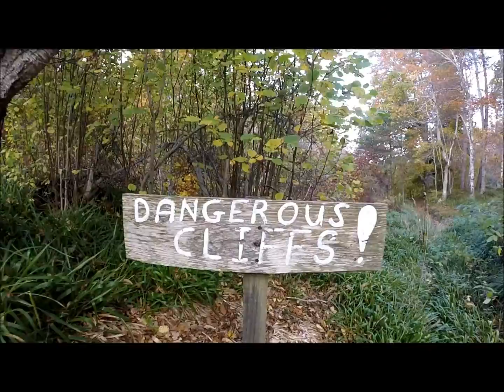Dorback Burn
Back at the Dorback burn for the final time this year!  Sun was shining and the water was not too cold.  Roll on next year.